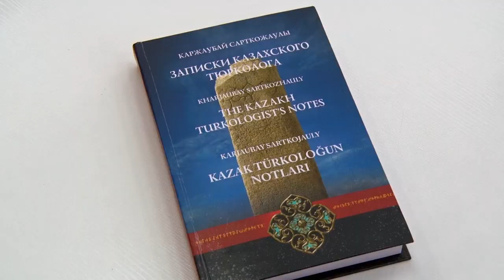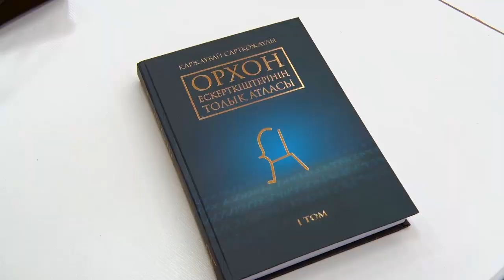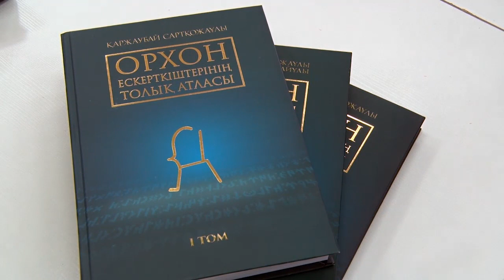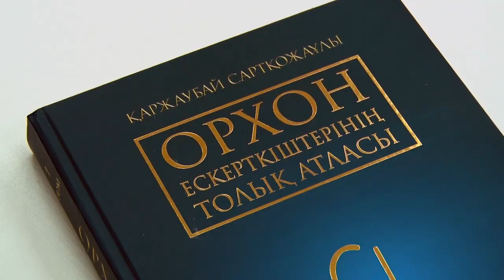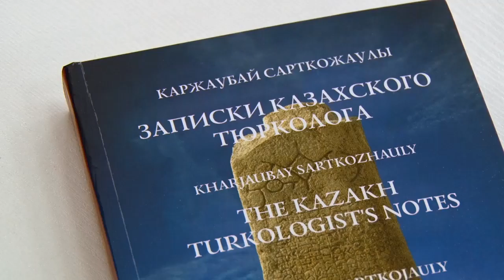«Орхон ескерткіштерінің толық атласы» жарық көрді.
Ұлттық академиялық кітапханада тарих ғылымдарының докторы, профессор Қаржаубай Сартқожаұлының «Орхон ескерткіштерінің толық атласы» атты кітабының тұсаукесері өтті. Басылым үш томнан тұрады.